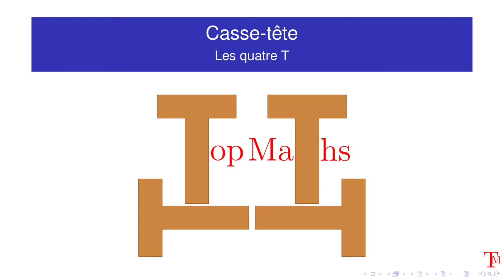QuatreTes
Un casse tête géométrique : il faut ranger des objets dans une boîte...